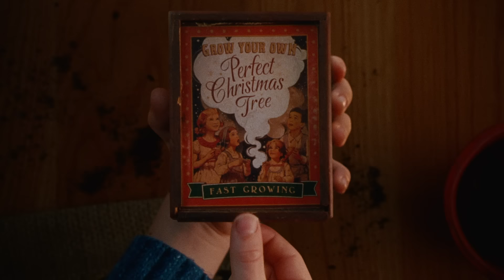Snapper: The Perfect Tree | John Lewis & Partners | Christmas Ad 2023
Meet Snapper: the perfect Christmas tree